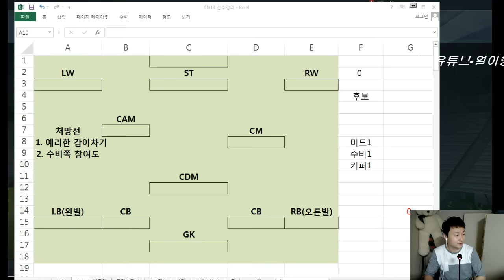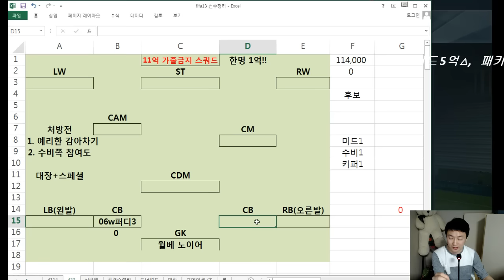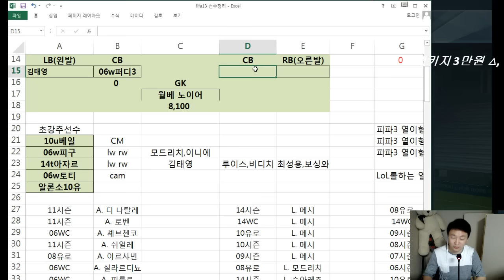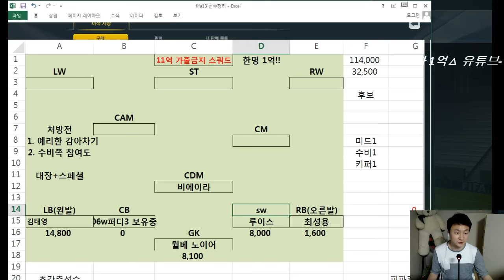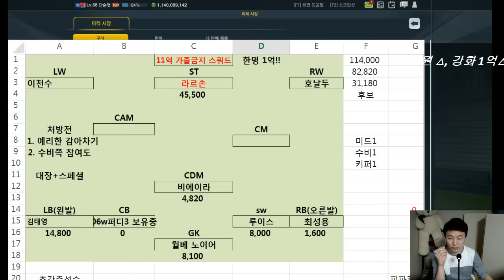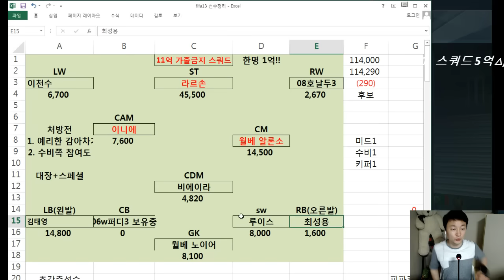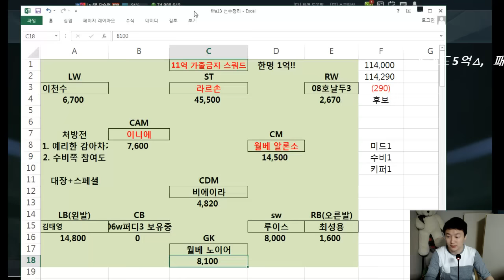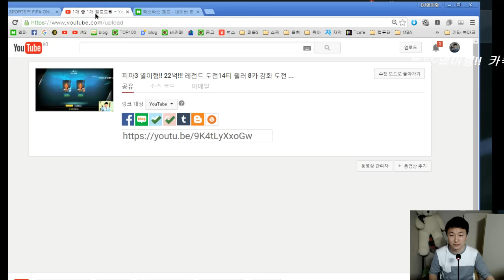피파3 열이형!! 11억! 가출금지 골결환상 스쿼드 단순멋님 피파온라인3/fifaonline3